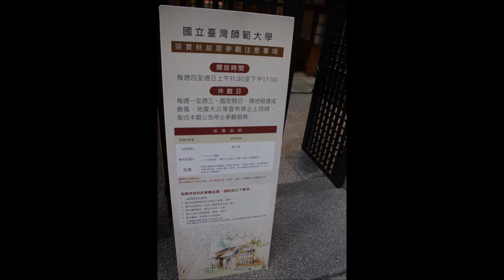Liang Shih-chiu Former Residence / 梁實秋故居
Liang Shih-chiu (January 6, 1903 – November 3, 1987), also romanized as Liang Shiqiu, and also known as Liang Chih-hwa (梁治華), was a renowned educator, writer, translator, literary theorist and lexicographer. In 1949, to escape the civil war, Liang fled to Taiwan where he taught at Taiwan Normal University until his retirement in 1966. During this period, he established himself as a lexicographer by bringing out a series of English-Chinese and Chinese-English dictionaries. His translation works included George Orwell's Animal Farm and Marcus Aurelius' Meditations.

Liang is now remembered chiefly as the first Chinese scholar to single-handedly translate the complete works of Shakespeare into Chinese. This project, which was first conceived in 1930, was completed in 1967. He then embarked on another monumental project – that of writing a comprehensive history of English literature in Chinese, which was completed in 1979 and consists of a three-volume history and a companion set of Selected Readings in English Literature in Chinese translation, also in three volumes. Liang’s literary fame rests, first and foremost, on the hundreds of short essays on familiar topics, especially those written over a span of more than four decades (1940–1986) and collected under the general title of Yashe Xiaopin, now available in English translation under the title From a Cottager’s Sketchbook.

Address:
No. 11號, Yunhe Street, Da’an District, Taipei City, Taiwan 106